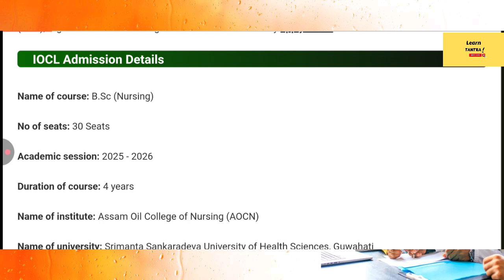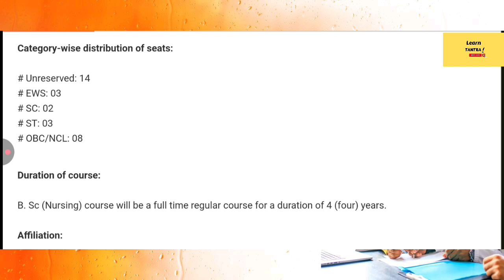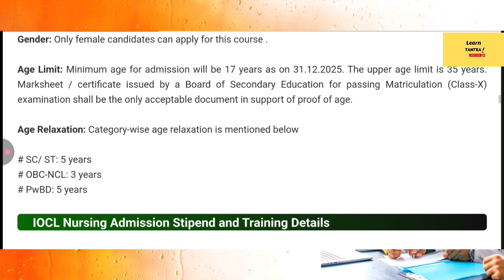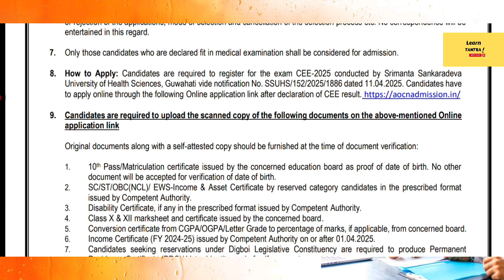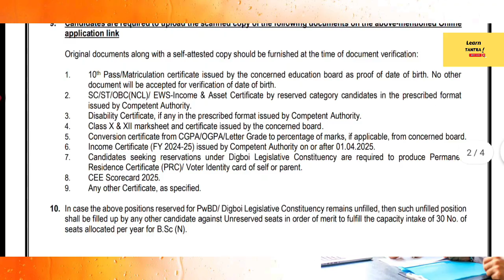Assam B.Sc Nursing Admission 2025 /SSUHS B.Sc Nursing Admission 2025 /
In this video, we’ll be discussing the B.Sc. Nursing Admission 2025-26 at Assam Oil College of Nursing (AOCN), IOCL Digboi, in affiliation with Srimanta Sankaradeva University of Health Sciences (SSUHS), Guwahati. This admission is exclusively for female candidates.

Course details (duration, seats, and reservation)

Eligibility criteria

Age limit and relaxations

Required documents

Important links and deadlines

Key Details:

Course Name: B.Sc. Nursing

Total Seats: 30 (including reservations)

Eligibility: Female candidates who appear for CEE-2025

Conducted By: SSUHS, Guwahati

Academic Session: 2025–26

Entrance Exam Date: 22nd June 2025 (Sunday)

Online Application Start Date: 23rd April 2025

Exam Centres: Guwahati, Dibrugarh, Silchar, Jorhat, Barpeta, Tezpur, Diphu, Lakhimpur, Nagaon, Nalbari, Dhubri, Bongaigaon, Shillong, Aizawl

Admission Process Includes:

Based on CEE-2025 marks

Document verification

Medical fitness test

CEE 2025 Registration & Notification